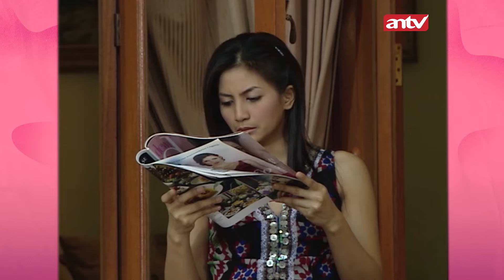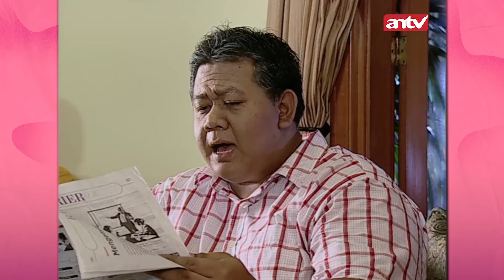Lucu Banget Lihat Ekspresi Ruben Begini.. | Tawa Sutra Eps 15 FULL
Jangan Lupa keseruan dan kelucuan dari Tawa Sutra setiap Pukul 20:00 WIB

000012
000017